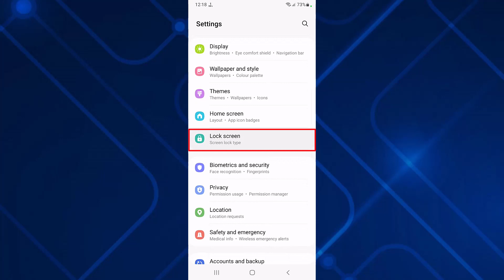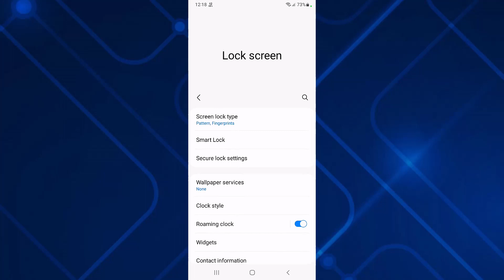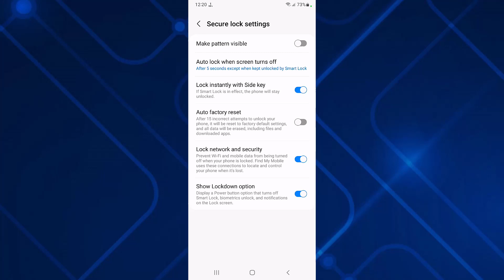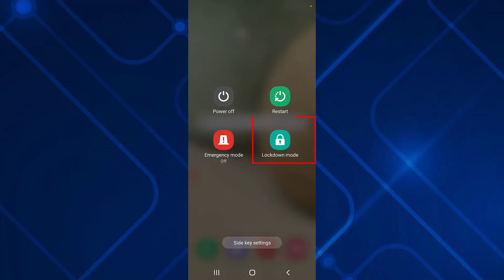Setting Bilbila Android Irraa Dirqama Sirreessuu Qabnu || Burka Tech